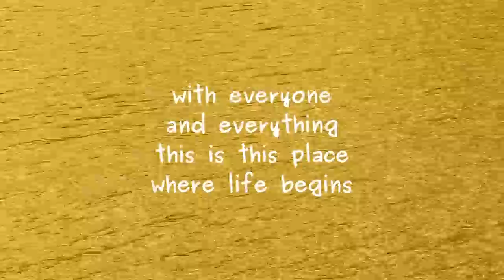Spark of Life